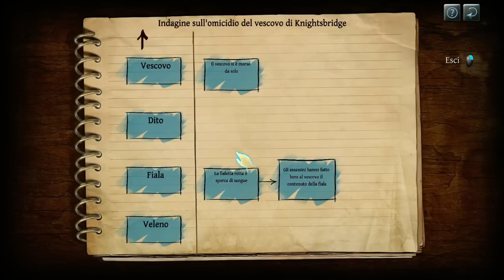Zono tedezco, ya! - Il testamento di Sherlock Holmes - E5